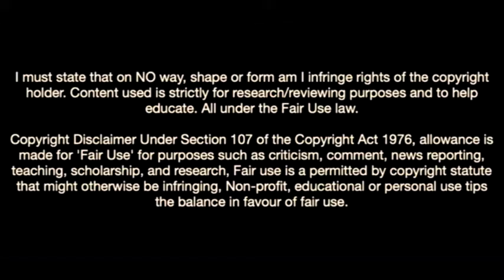Soumaila Coulibaly-The Future Of Borussia Dortmund